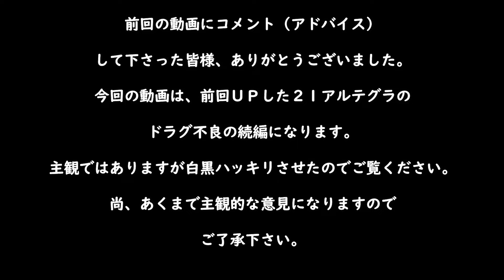※21アルテグラ 隊長殿‼️ハズレの個体か、白黒ハッキリさせました‼️（後編）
２１アルテグラのドラグ不良？？今回メーカーさんに確認して貰い
自分自身でも確認テストを行い、白黒ハッキリさせました！！
これから購入検討中の方は、是非ご覧下さい。

21アルテグラのレビュー動画を皆さんアップされてますが、ドラグに関しては
ほとんど触れられていません❗

確かに、巻き感、パワー、質感
この価格帯のリールの中では素晴らしいと思いますが、ドラグ性能は❓❓
正直、最低限以下です((T_T))
ドラグの調整もかなりピーキー
ドラグが出だしてからも
途中でドラグ力が安定して無いのか
スプールの回転がギクシャクします…
私のリールだけか❓
と思ってましたが、メーカーさんが確認して、異常なしという回答でした…
個人的には、カーボンドラグでは無く
フェルトで良かったのでは❓と思います。

掛けた魚を確実に捕るのに必要なのは
巻きの良さや、質感では無い。

前評判に踊らされて購入した
私が言うのも何ですが…笑

（主観的な意見なので、ご参考までにｗｗ）